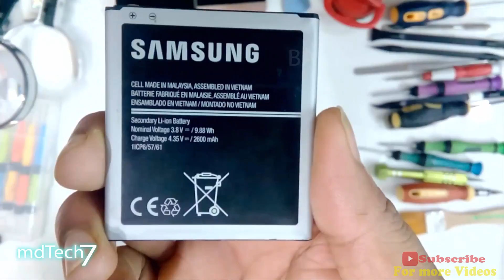Samsung Galaxy Z3 (z300h) Disassembly || All internal Parts of Samsung z3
Samsung Galaxy Z3 Disassemble and z3 Display Replacement
How to Disassemble Samsung z3
samsung galaxy z3 display replacement